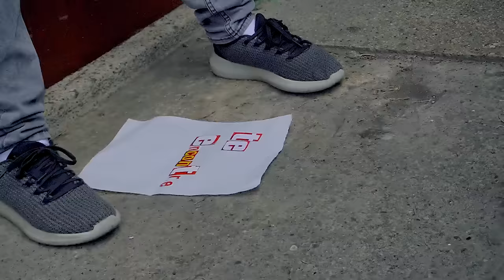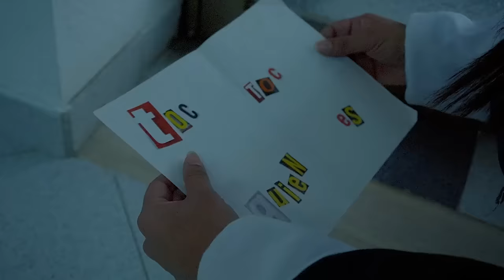EL PAYASO ASESINO LE HACE DAÑO A MI NOVIA Y A MI EX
♣¡Hola parceritos y parceritas el payaso ha regresado por mi novia y por mi ex!!! Les hace mucho daño